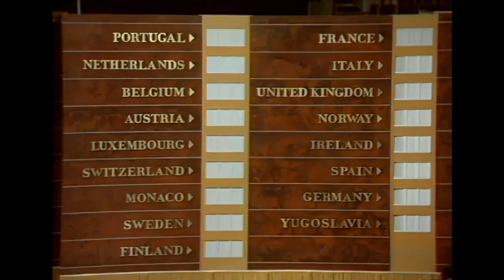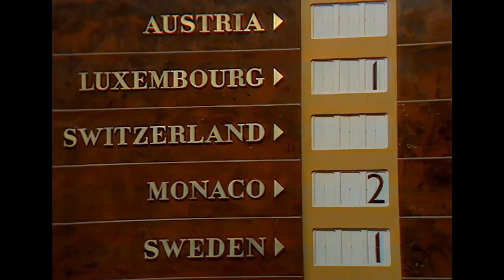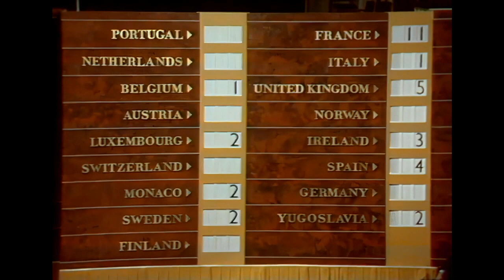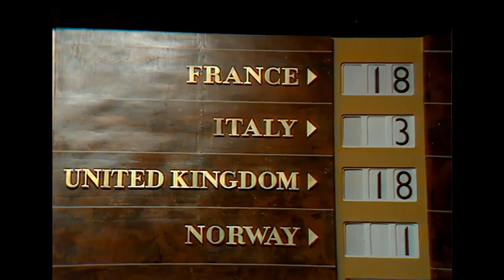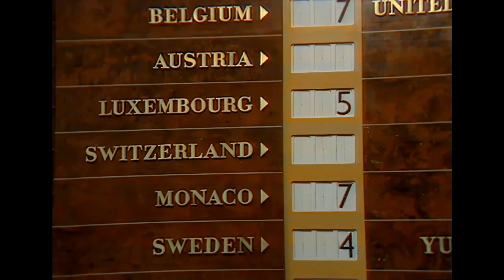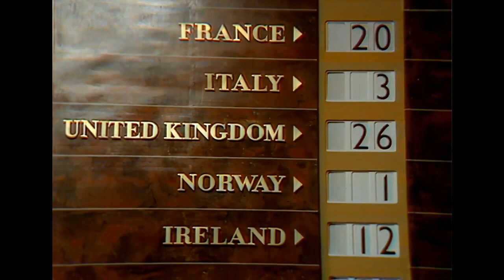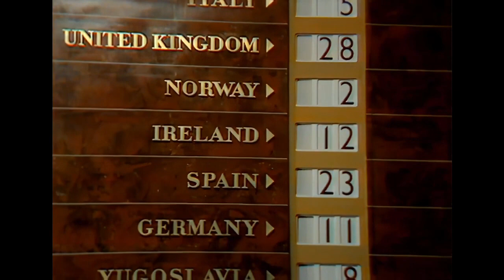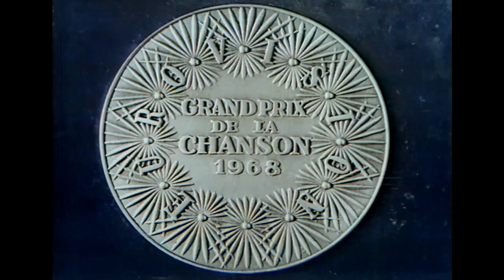🔴 1968 Eurovision Song Contest In London Full Show (Norwegian Commentary by Roald Øyen) SUBTITLES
Date: 6 April 1968 - Host Venue: Royal Albert Hall, London, United Kingdom
Presenter: Katie Boyle - Musical director: Norrie Paramor
Directed by Stewart Morris - Executive supervisor: Clifford Brown
Executive producer: Tom Sloan - Host broadcaster: BBC
Interval act: Impressions from London

This show is fully subtitled. It's never been easier to understand all the lyrics of the songs.

Youtube deleted the "Congratulations" sequence with Sir Cliff. Sorry about that. But you can watch his performance here on Sir Cliff's Youtube channel:

The Eurovision Song Contest 1968 was the 13th edition of the Eurovision Song Contest. It took place in London, United Kingdom, following the country's victory at the 1967 contest with the song "Puppet on a String" by Sandie Shaw. It was the third time the event took place in the UK; after the 1960 and 1963 editions, both of which also took place in London. The contest was held at the Royal Albert Hall on Saturday 6 April 1968, and was hosted by Katie Boyle (for the third time).

The winner was Spain with the song "La, la, la", performed by Massiel, and written/composed by Manuel de la Calva and Ramón Arcusa. This was Spain's first victory - and their first ever top five placing - in the contest.

Prior to the contest, the United Kingdom's entry, Cliff Richard with the song "Congratulations", was hotly tipped as the favourite to win, but lost out to Spain's Massiel by a margin of just one point. Originally Spain entered Joan Manuel Serrat to sing "La La La", but his demand to sing in Catalan was an affront to the Francoist State dictatorship. Serrat was replaced by Massiel, who sang the same song in Spanish.

The contest was held at the Royal Albert Hall in London. 1968 was the first time that the Eurovision Song Contest was broadcast in colour. The countries that broadcast it in colour were France, Germany, the Netherlands, Norway, Switzerland, Sweden and the United Kingdom, although in the UK it was broadcast as an encore presentation in colour on BBC Two the next day. Also all of Eastern Europe and Tunisia broadcast the contest.

In May 2008, a documentary by Spanish film-maker Montse Fernández Villa, 1968. Yo viví el mayo español, centred on the effects of May 1968 in Francoist Spain, and alleged that the 1968 Eurovision Song Contest was rigged by the Spanish caudillo Francisco Franco, who would have sent state television officials across Europe offering cash and promising to buy television series and contract unknown artists. The allegation was based on a testimony by journalist José María Íñigo, a TVE employee at the time, who claimed the rigging was common knowledge and suggested that Spanish record label representatives offered to release albums by Bulgarian and Czech artists (neither Bulgaria nor Czechoslovakia were members of the European Broadcasting Union at the time, though in the 1968 Contest, Austria was represented by Karel Gott, who was from Czechoslovakia.).

The documentary claimed that the contest should in fact have been won by the United Kingdom's entry – "Congratulations" performed by Cliff Richard – which finished second by one vote. Massiel, the performer of the winning entry, was outraged by the allegations, and claimed that if there had been fixes, "other singers, who were more keen on Francoist Spain, would have benefited". José María Iñigo, author of the statement in the documentary, personally apologized to Massiel and said that he had repeated a widespread rumour. Both Massiel and Iñigo accused television channel La Sexta, broadcaster of the documentary, of manufacturing the scandal.

Results:

01   Portugal  Carlos Mendes  "Verão"  Portuguese  11  5
02   Netherlands  Ronnie Tober  "Morgen"  Dutch  16  1
03   Belgium  Claude Lombard  "Quand tu reviendras"  French  7  8
04   Austria  Karel Gott  "Tausend Fenster"  German  13  2
05   Luxembourg  Chris Baldo and Sophie Garel  "Nous vivrons d'amour"
06   Switzerland  Gianni Mascolo  "Guardando il sole"  Italian  13  2
07   Monaco  Line and Willy  "À chacun sa chanson"  French  7  8
08   Sweden  Claes-Göran Hederström  "Det börjar verka kärlek, banne
mig"  Swedish  5  15
09   Finland  Kristina Hautala  "Kun kello käy"  Finnish  16  1
10   France  Isabelle Aubret  "La source"  French  3  20
11   Italy  Sergio Endrigo  "Marianne"  Italian  10  7
12   United Kingdom  Cliff Richard  "Congratulations"  English  2  28
13   Norway  Odd Børre  "Stress"  Norwegian  13  2
14   Ireland  Pat McGuigan  "Chance of a Lifetime"  English  4  18
15   Spain  Massiel  "La, la, la"  Spanish  1  29
16   Germany  Wenche Myhre  "Ein Hoch der Liebe"  German  6  11
17   Yugoslavia  Luci Capurso and Hamo Hajdarhodžić  "Jedan dan"
Serbo-Croatian  7  8